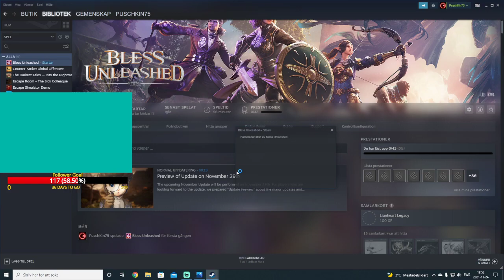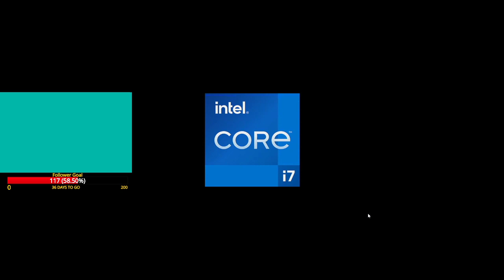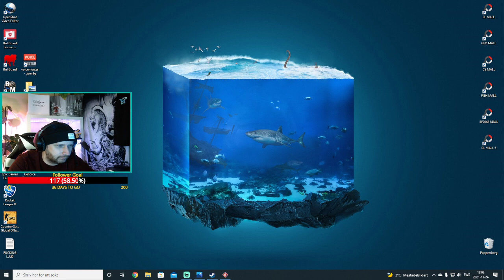BLESS UNLEASHED #2 - LEVEL 4 JU ! | del 632